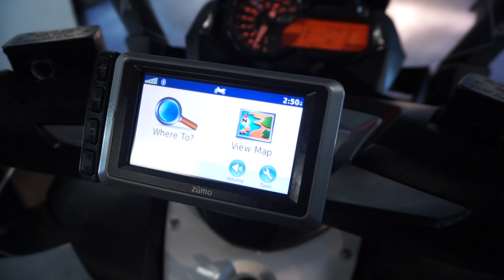MOTORBIKES 4 ALL REVIEW BMW C650GT HIGHLINE 2018 FOR SALE